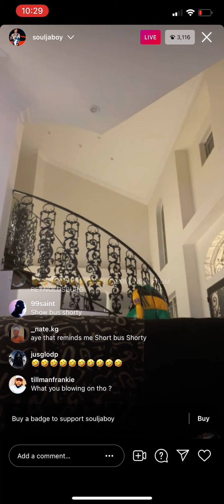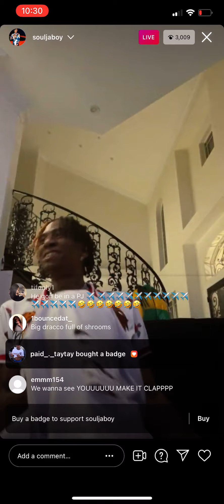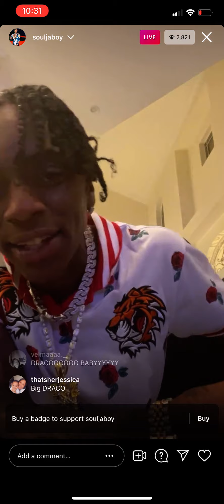Soulja boy roasting BowWow 🤣 a.k.a. lil peewee must watch 🤣 part 2